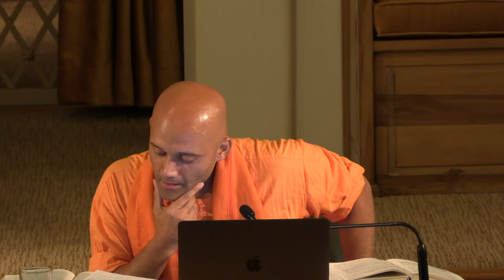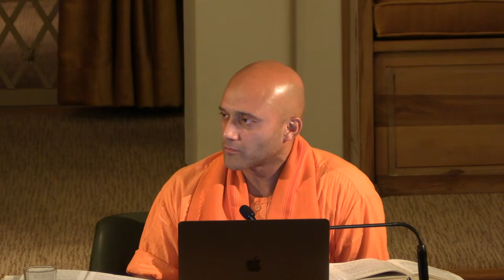Gospel of Sri Ramakrishna - Is the World Unreal - Swami Medhananda - Hollywood Temple - 10/19/22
A reading of The Gospel of Sri Ramakrishna. The text records the teachings and conversations of Sri Ramakrishna with his disciples, devotees and visitors, recorded by Mahendranath Gupta who wrote the book under the pseudonym of "M."

Swami Medhananda (Ayon Maharaj) is a monk of the Ramakrishna Order and Senior Research Fellow in Philosophy at the Vedanta Society of Southern California in Hollywood. He also serves as Hindu Religious Director at the University of Southern California and as Section Editor for the International Journal of Hindu Studies (Springer), overseeing submissions in Hindu and Cross-Cultural Philosophy of Religion. From 2010 to 2021, he was Associate Professor and Head of the Program in Philosophy at the Ramakrishna Mission Vivekananda Educational and Research Institute in Belur Math, West Bengal. His current research focuses on Vedāntic philosophical traditions, global philosophy of religion, cosmopolitan approaches to consciousness, Indian scriptural hermeneutics, and the philosophies of Sri Ramakrishna, Swami Vivekananda, and Sri Aurobindo.

He is the author of three books: Swami Vivekananda's Vedāntic Cosmopolitanism (Oxford University Press, 2022; South Asian edition now available at Amazon.in), Infinite Paths to Infinite Reality: Sri Ramakrishna and Cross-Cultural Philosophy of Religion (Oxford University Press, 2018), and The Dialectics of Aesthetic Agency: Revaluating German Aesthetics from Kant to Adorno (Bloomsbury, 2013). He is the editor of The Bloomsbury Research Handbook of Vedānta (2020) and co-editor, with Benedikt Paul Göcke, of Panentheism in Indian and Western Thought: Cosmopolitan Interventions (Routledge, under contract). He is also the editor of two special issues of the International Journal of Hindu Studies, one on "Vedāntic Theodicies" (December 2021) and one on "Swami Vivekananda as a Cosmopolitan Thinker" (forthcoming). He has published over thirty articles in such journals as Philosophy East and West, Journal of Indian Philosophy, Religious Studies, The Monist, Kantian Review, Journal of Religion, Journal of World Philosophies, European Journal for Philosophy of Religion, History of European Ideas, Religions, PMLA, and Journal of the History of Ideas.

He has been invited to lecture at Princeton University, Oxford University, WWU Münster, Jagiellonian University, University of Edinburgh, and the Indian Institute of Advanced Study, among other institutions. He earned his PhD in 2009 from the University of California at Berkeley, where he specialized in German aesthetics. He was also a Fulbright Scholar at the Humboldt-Universität zu Berlin (2006–7) and a Visiting Student at Magdalen College, Oxford University.